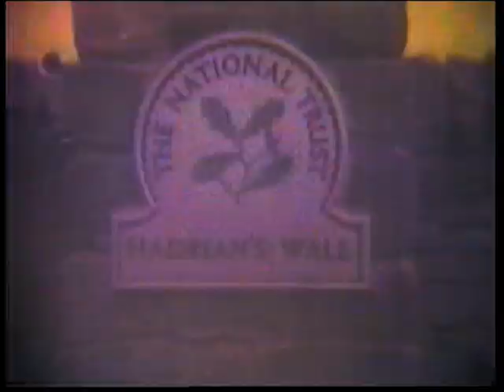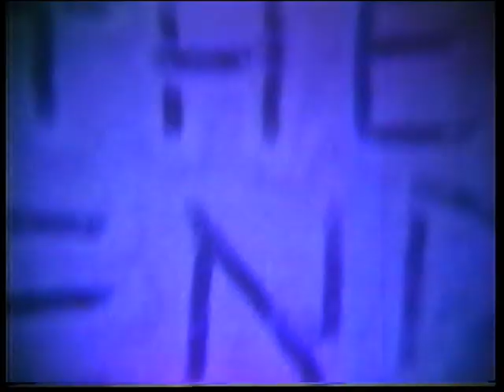Jim home video 2